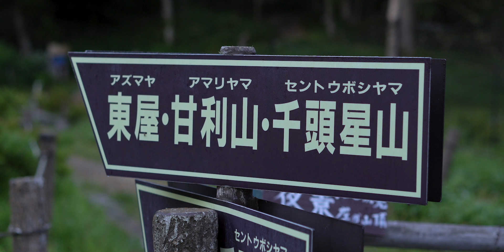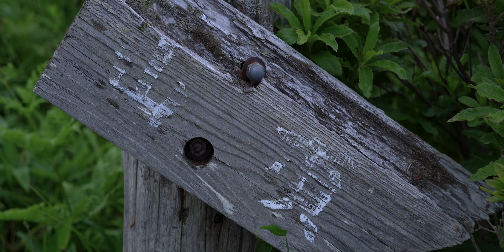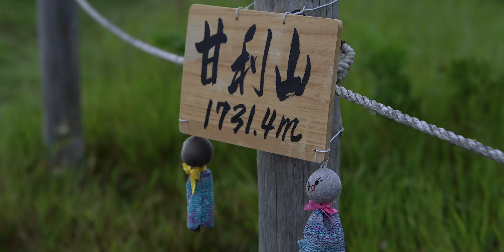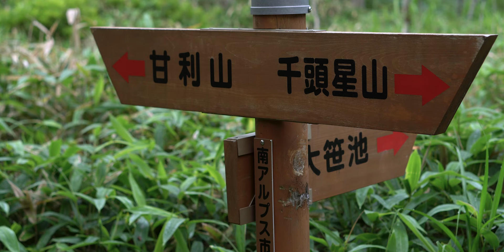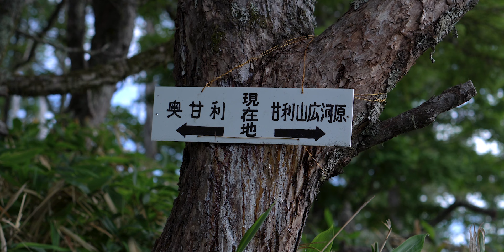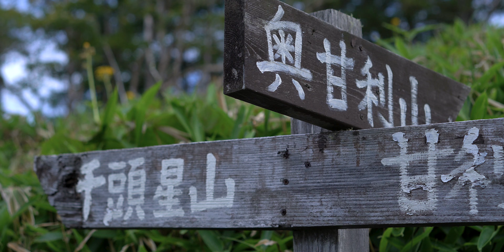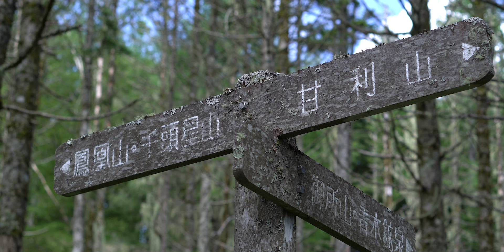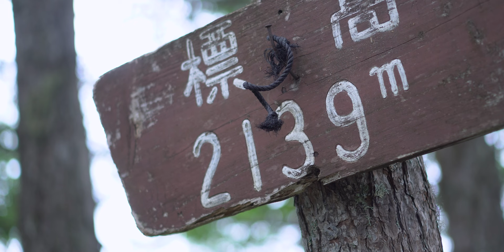甘利山・千頭星山｜南アルプスの初心者向け登山スポット—雲海と富士山の絶景を楽しむ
天気が悪いし、日曜日は予定もあるし。
そんなときは大人しく家にいればよいようなものですが、ちょっとでも山に行かないと精神的なデトックスができない今日この頃。

昼からは雷雨の予報で荒れそうだし、そうだ！朝活でちょろりと登って、昼には下りてくることにしましょう。

そんなちょろりと登れる山が...あった！

鳳凰三山を登るとき、苺平で分岐があって、この先はどうなっているのだろう、と思ったものです。南アのはしっことはいえ、ちょろりと行けるのはありがたいですね。

とはいえ、まだ暗い山道をひたすらくねくねと車を走らせるのは、まぁまぁ怖かったです。
カーブを曲がるたびにヘッドライトに照らされる、熊注意の看板。もう何個でてくるやら。

甘利山駐車場は、グリーンロッジも近く、トイレも併設していて快適です。
そこで、ちょっと仮眠したら、気が付いたら明かるいやん！！
夏の朝は、油断も隙もないくらいあっという間に明けますね。

さて、今回は甘利山、そしてその奥の千頭星山まで足を伸ばして、ピストンで帰ってきます。
千頭星山って、気になりませんか？このネーミング。

調べてみると、狩猟と関係があるようで、千頭（せんず）は、シカやイノシシなどが多い狩猟地を指す言葉。 「ぼし」は境界を示す榜示、法地が語源といわれる。 鳳凰山との関連で法師という説もあります。なんか諸説あるようで、謎めいています。
しげしげと、千頭星という文字を眺めていまして、どうせ諸説あるなら、こんな物語はいかがでしょう。だって山の名前としたら、文字がとても素敵なのですもの。子どものころから、いろいろなお話を想像して遊んでいましたが、そんなところはちっとも変っていないようです。
AIボイスオーバー機能をついつい課金してしまったので、しばらくはいろんなバリエーションで楽しもうと思っています。

今回は、前日の雨、翌朝の晴れと、雲海発生の好条件でした。
富士山の威容も堂々と、ほとんどヘヴン！
何度も何度も振り返ってしまって、なかなか進むことができません。でも、一刻一刻で変わって行く絶景を見逃すわけにはいきませんでした。

ちょろりと行けるのに、植生なども南アの雰囲気を楽しむことができると思います。
オコジョにも会えたし、鳥のさえずりが私の経験値の中でもっともすばらしかったです。
大西峰のあたりでは、強い獣臭がしましたので、熊さん注意ですね。
あと、編集していてはじめて気づいたのですが、21:50ごろの映像で、私が右側から画面の左端へ歩いていて、左端に到達する直前に、なにやら茶色いものが一瞬映っているんですよね。なんだろう？コマ送りで確認しても、早すぎてフレーム数が足りずわかりません。

お昼前に下山してきて、ツツジ園でソフトクリームを買いました。ちょうど雨が降ってきました。
濡れる前に、たっぷり楽しむことができて満足な山行となりました。